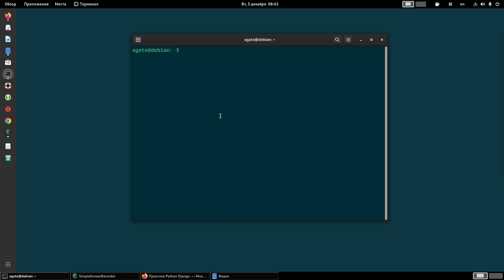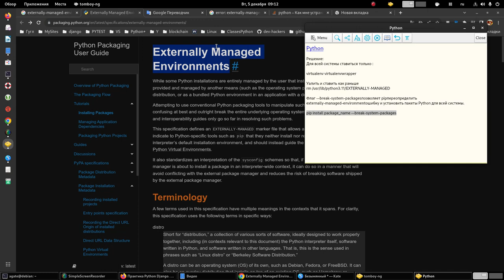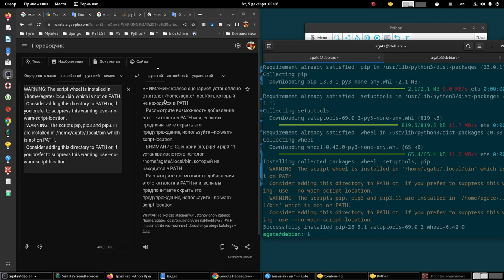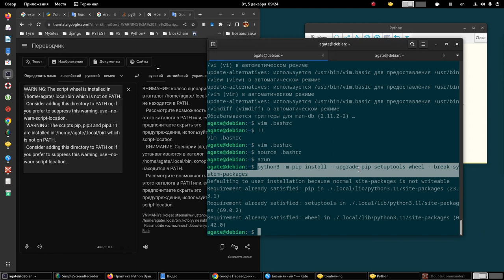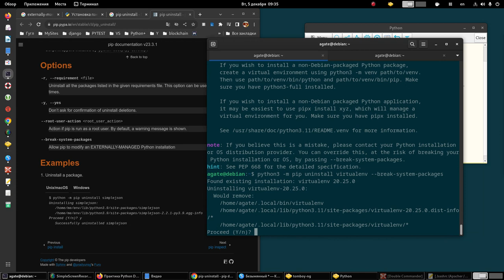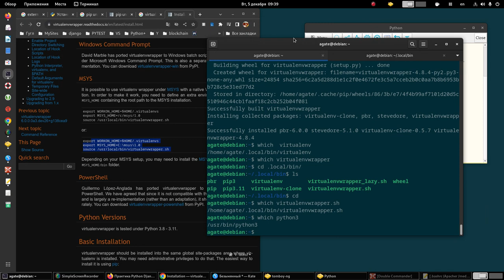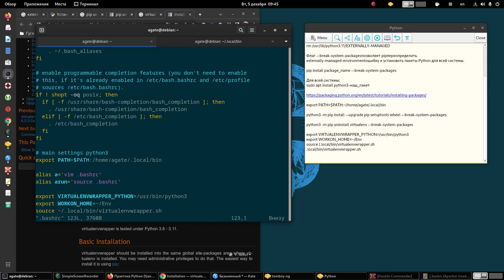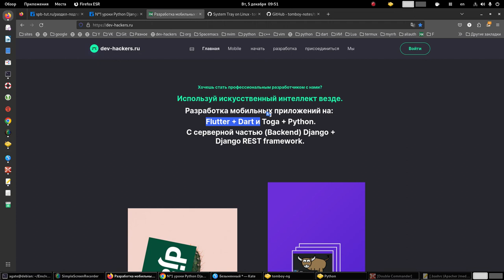Исправялем исключение:error: externally-managed-environment debian12 python 3.11 Externally Managed.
Решение:
Для всей системы ставиться только :

virtualenv virtualenvwrapper

Уалить и ставить как раньше
rm /usr/lib/python3.11/EXTERNALLY-MANAGED

Флаг --break-system-packagesпозволяет pip переопределить externally-managed-environmentошибку и установить пакеты Python для всей системы.

pip install package_name --break-system-packages

Для всей системы:
sudo apt install python3-наш_пакет

export PATH=$PATH:~/home/agate/.local/bin

python3 -m pip install --upgrade pip setuptools wheel --break-system-packages

python3 -m pip uninstall virtualenv --break-system-packages

export VIRTUALENVWRAPPER_PYTHON=/usr/bin/python3
export WORKON_HOME=~/Env
source ~/.local/bin/virtualenvwrapper.sh

Используй искусственный интеллект везде.
Разработка мобильных приложений на:
 Flutter + Dart и Toga + Python.
 C серверной частью (Backend) Django + Django REST framework.